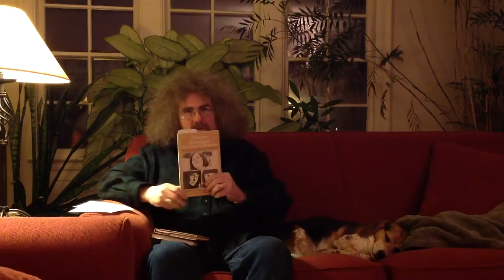A Gray Barn Rising: Bella Akhmadulina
In this installment, George reads and comments on the work of poet Bella Akhmadulina (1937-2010).